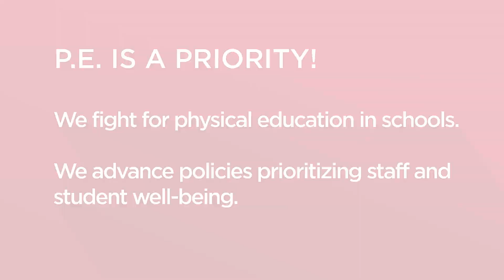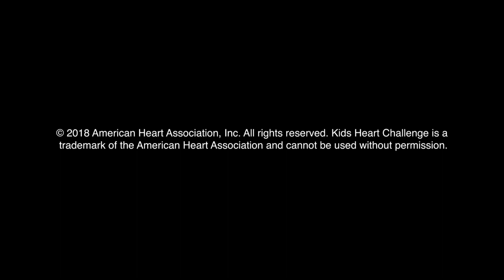Kids Heart Challenge Promo 2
Join the Heart Heroes!